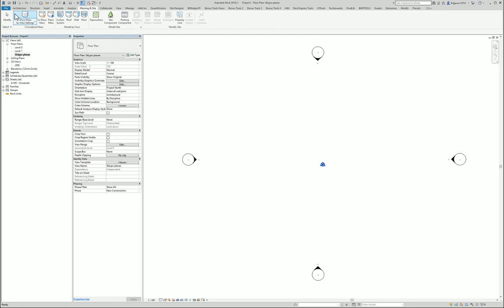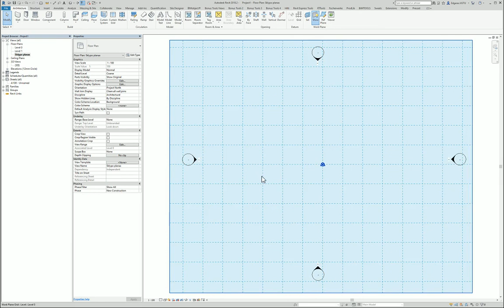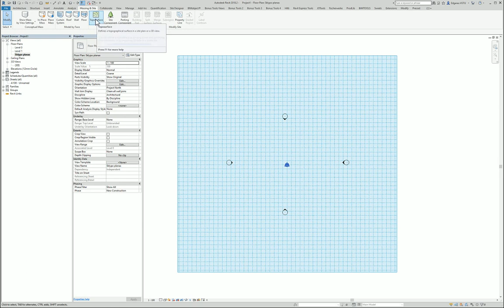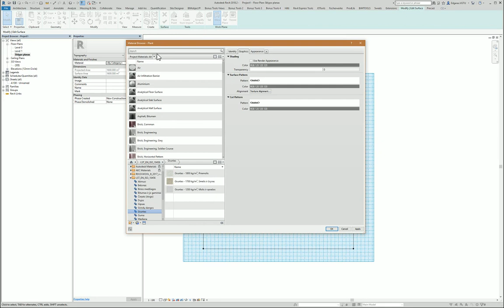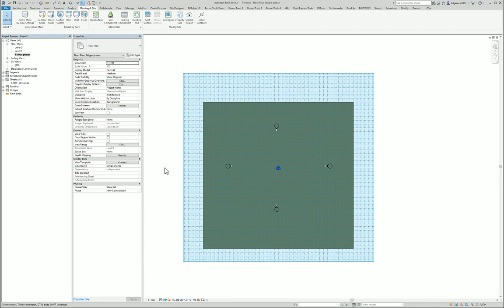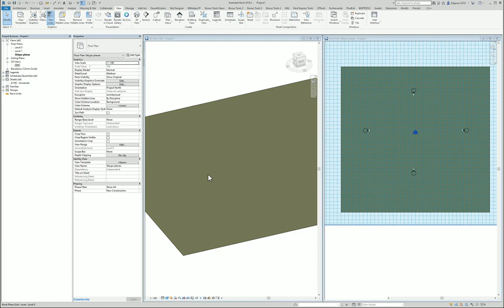0101-1 LIT RevitTraining Revit ModelSite Toposurface (sklypo planas)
Products
Version: 2019

Welcome to our latest RevitTraining session! In this video, we're diving deep into creating a ModelSite and working with Toposurface (sklypo planas) in Revit. This is part of our comprehensive BIMTraining series, where we demonstrate essential skills and knowledge for modeling architectural concepts using various BIM tools.

👷 What you'll learn:
 • Preparing a topographic surface larger than the designated site boundaries.
 • Selecting appropriate settings and materials.
 • Using architectural templates to set up a site plan.
 • Applying and modifying material textures for a realistic representation.